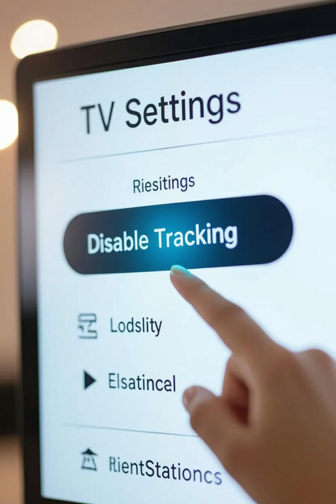Is Your Smart TV Spying on You? | Hidden Tracking Explained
Your smart TV isn’t just showing you entertainment—it might be tracking everything you watch. From apps to channels, your data is being collected and sold to advertisers. In this video, we break down how smart TVs track you, why they do it, and what happens if you turn off tracking. If you care about online privacy and want to protect your personal data, this quick tech fact is for you. Don’t miss out on learning how your TV may be spying on you!